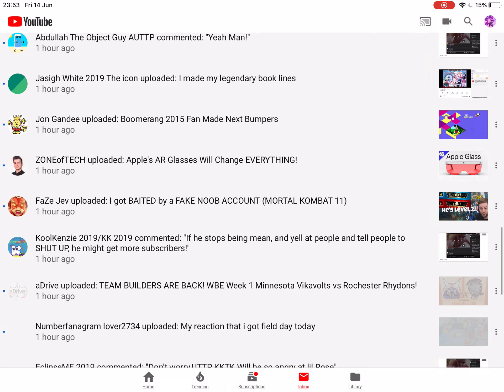Angeles calquin xD